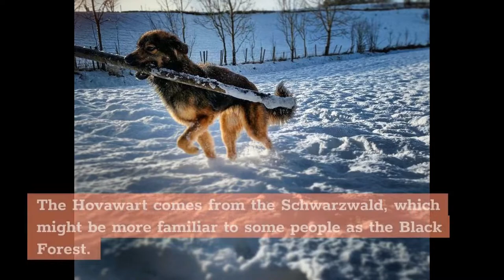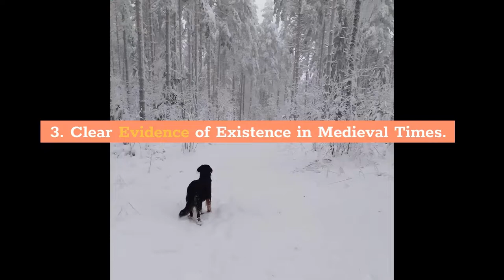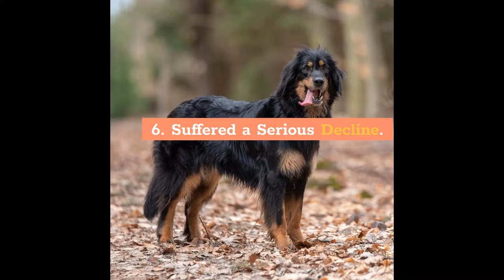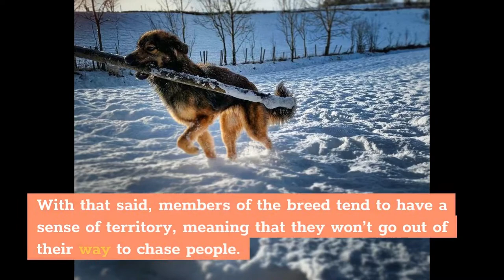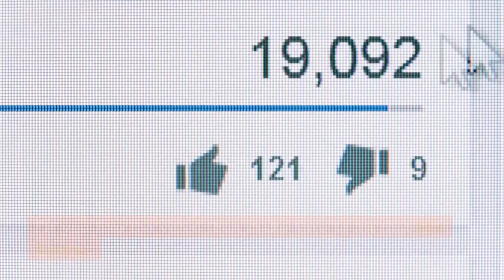Hovawart: 10 Facts About This Old German Dog Breed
Hi, In this video, we are talking about the 10 facts about the hovawart, a loyal, even tempered and protective dog breed.

Chapters of this video:

0:00 - Intro
0:26 - Estate Guard Dog
0:47 - Comes from the Schwarzwald
1:13 - Clear Evidence of Existence in Medieval Times
1:40 - Saved Eike of Repgow
2:08 - Valued in the Sachsenspiegel
2:29 - Suffered a Serious Decline
2:48 - Good Family Dog
3:12 - Reserved with Strangers
3:29 - Good Nose
3:45 - Needs Regular Exercise